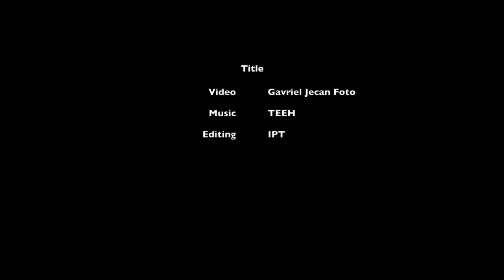HIGHLAND WATERFALL ICELAND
Drone footage of one of the waterfall of the Highlands of Iceland